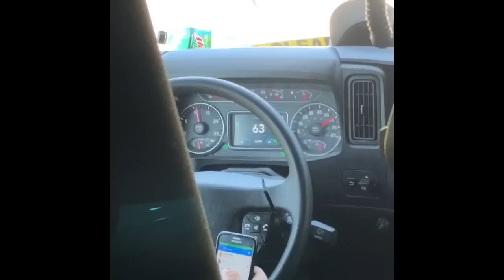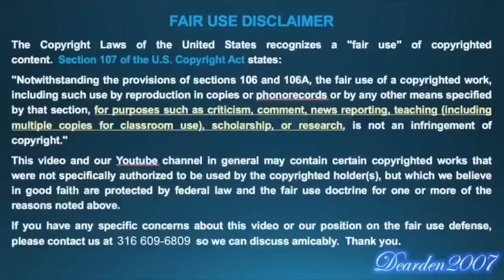Western Express - Why I’ve had 1, 2, 3, 4, 5, 6, going on 7th Trainer?!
About me:
How old are you? I’m 37 years old
What’s your name? Joshua L. Dearden
Where are you from? Wichita, Kansas
What did you use to edit video? iMovie